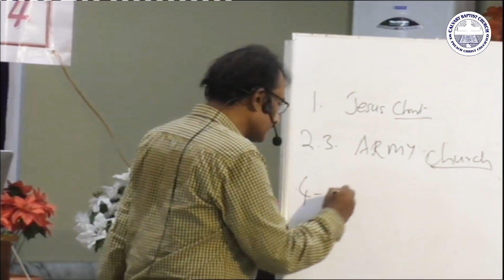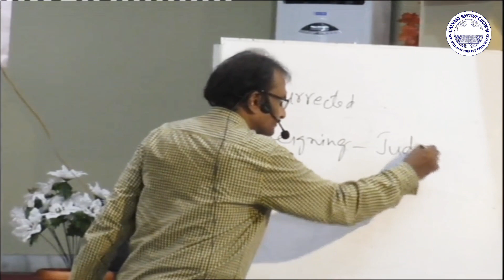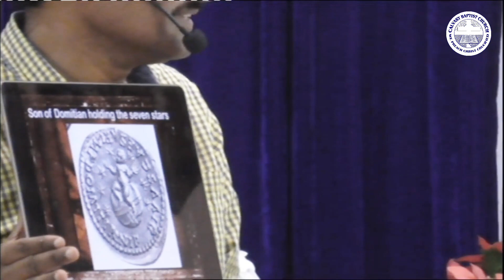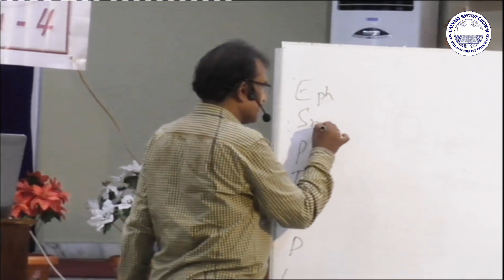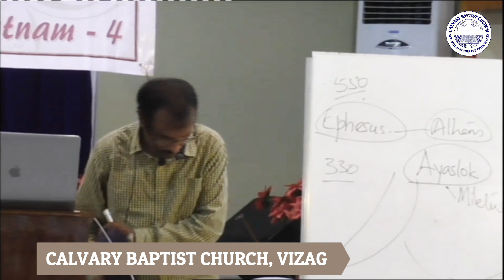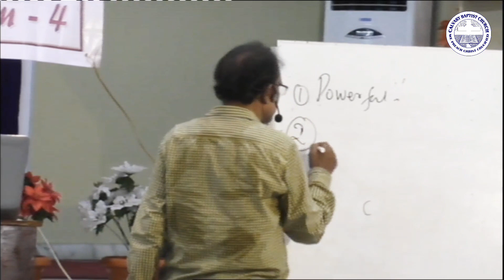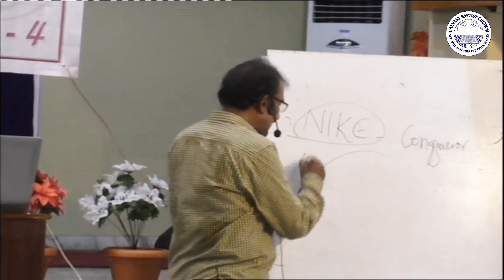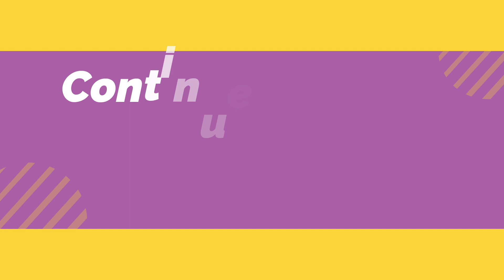Calvary Baptist Church - Vizag - Seminar on the Book of Revelation (1-3 chapters) Part - 2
Calvary Baptist Church - Visakhapatnam - Seminar on the Book of Revelation (1-3 chapters) Part   2  by Rev. K. EDWARD WILLIAMS